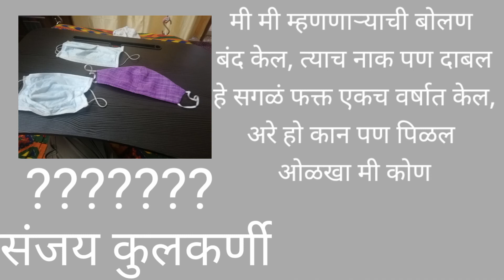Mask.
I shut mouth, i shut nose , i am doing this for a year ,oh I held ears also who am i . Small piece of poem funny